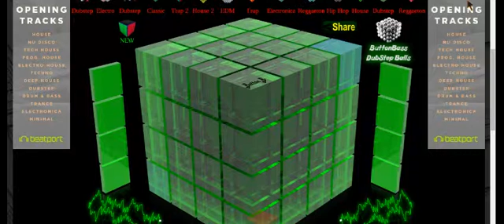Random Dubstep Swag (#1)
Just random dubstep swag. Gets better toward the end :D